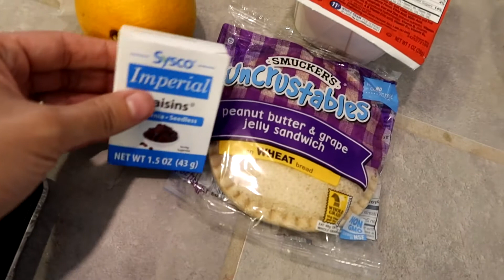Fighting with my family, is it selfish to want them all to myself? Whys Rachel crying ?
Fighting with my family, is it selfish to want them all to myself? Whys Rachel crying? cause she just got dunked on. lol. Shout out to froggy fresh and money maker mike.